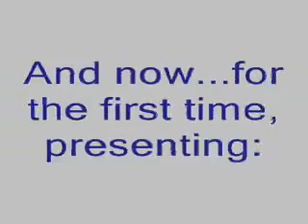Pika Pika Yukai Remix English!!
You've all seen Hare Hare Yukai...now presenting...drum roll-Pika Pika Yukai!!! Thanks so much to returnofpikamayra for the second clip...enjoy~!